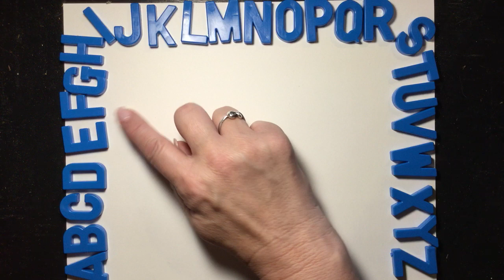ABC song forward and backward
Practice your letter Identification singing these songs!!